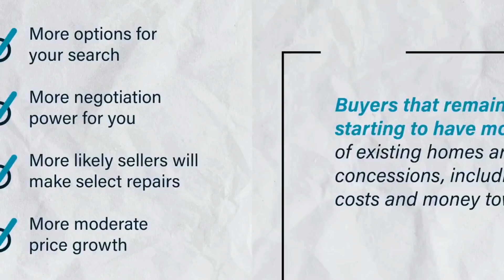How Growing Inventory Benefits Today's Buyers 2024!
Are you wondering how the increase in housing inventory can benefit you as a buyer? In this video, I dive into the latest trends and statistics showing a 36.6% improvement in inventory year-over-year, though it's still 28.7% below pre-pandemic levels. Here’s what this means for you:

🔍 More Options: With more properties available, your search for the perfect home just got easier. 🤝 Increased Negotiation Power: Buyers are gaining leverage, allowing for better deals and concessions from sellers. 🔨 More Repairs: Sellers are more likely to make necessary repairs before closing. 📉 Moderate Price Growth: Expect more stable pricing compared to the volatile market conditions of previous years.

Today’s buyers have a unique opportunity to benefit from rising inventory and increased seller concessions.